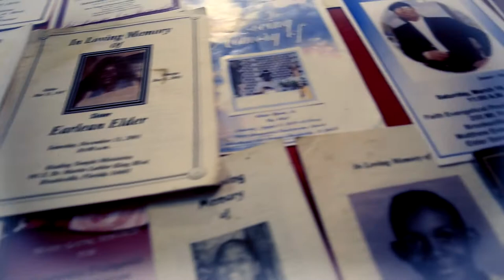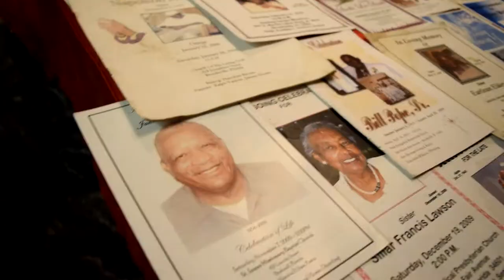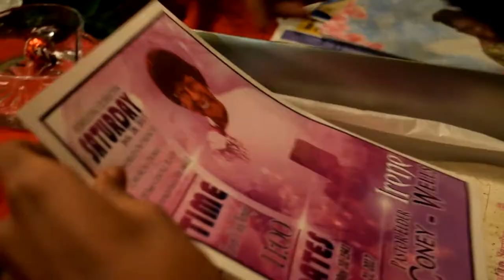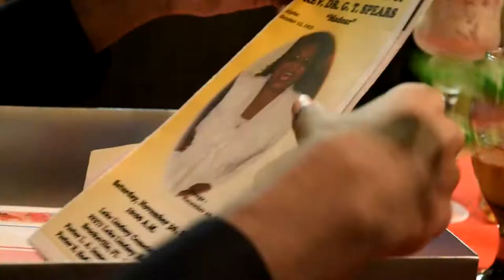Malik Cobb - Black Limos (feat. Block)